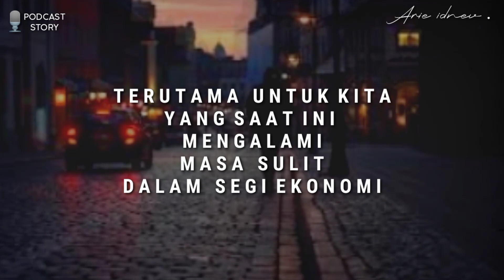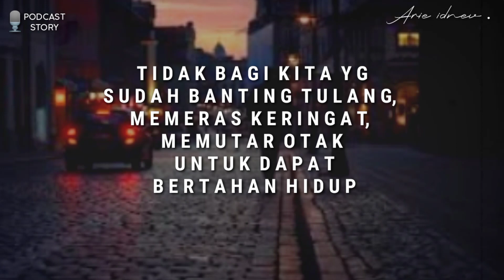Story Motivasi kehidupan | story wa semangat hidup| story wa semangat kerja | story podcast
story podcast

kerja keras
kerja keras
penyemangat hidup
kerja keras
story Wa terbaru
status wa terbaru// status wa galau//status wa penyemangat//status wa sedih//status wa penggugah hati,story wa 2023 terbaru keren,story dj,qouetes kekinian,qouetes keren,story wa dj,story wa joker,story wa lucu,wa motivasi